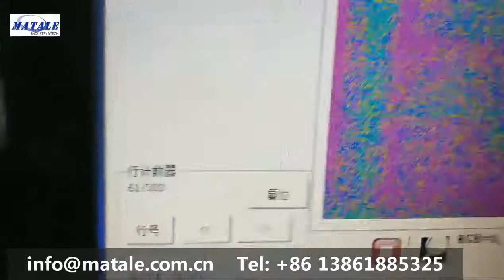China 1/6+1/6 Needle Gauge Jacquard Carpet Tufting Machine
The Multi loop Jacquard Tufting Machine is multi loop, individual yarn control computerized tufting machine. With gauge of 1/6’’+1/6’’ in two needle bars and individual control yarn feeding, it can make many kinds of wall to wall carpets as requirements.